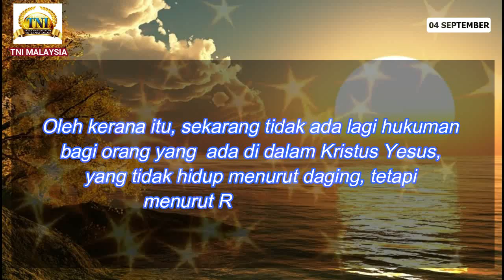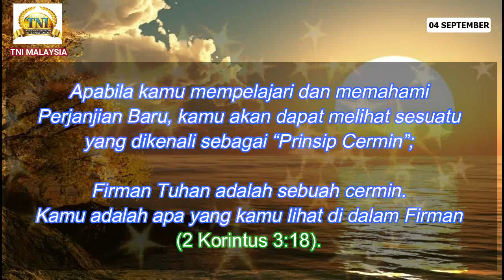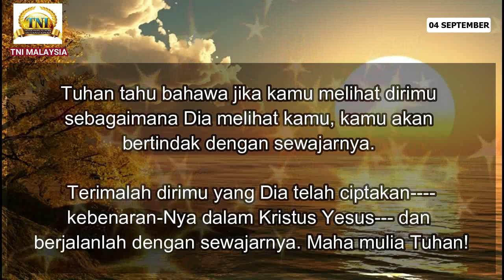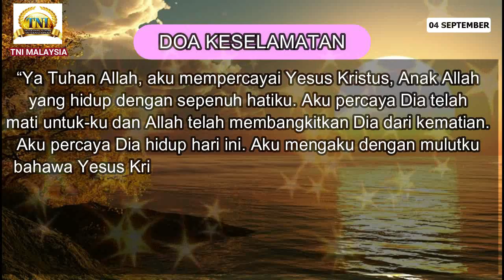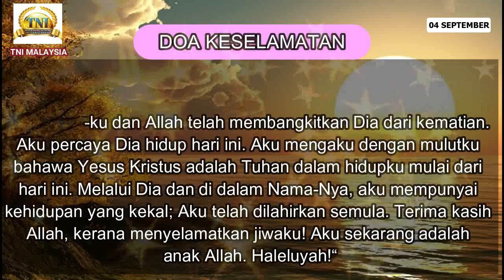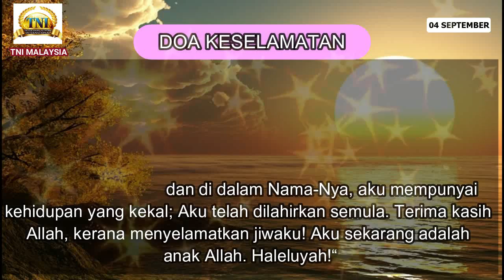04 SEPTEMBER 2020 RAPSODI REALITI : LIHATLAH DIRIMU MELALUI FIRMAN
Tuhan berkati